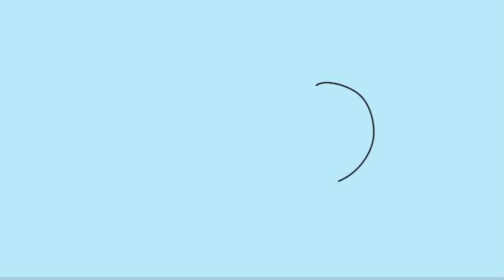Como Desenhar um bebê Dragão passo a passo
🟡 Conheça os Melhores Curso de Desenho do Mercado:
🟢 Aproveite as Promoções e comece agora mesmo:

🔴 Quer Aprender Desenhar?

Como Desenhar um bebê dragão
Como Desenhar um bebê dragão fofo
Desenhar um dragão
How to draw a dragon
Baby dragon drawing

👍 Grato por sua Audiência!